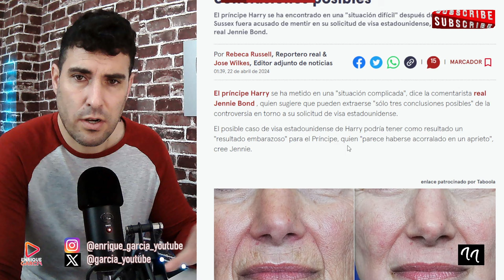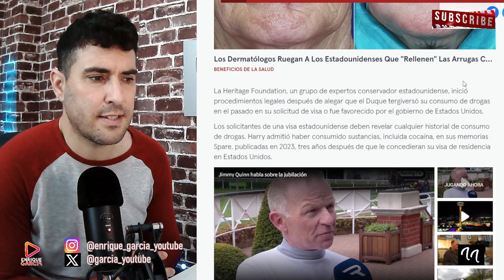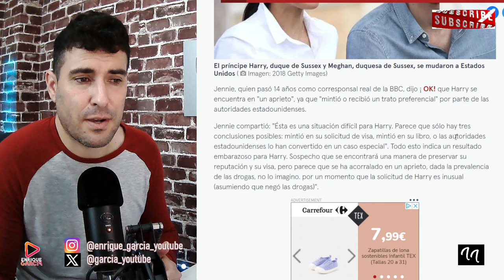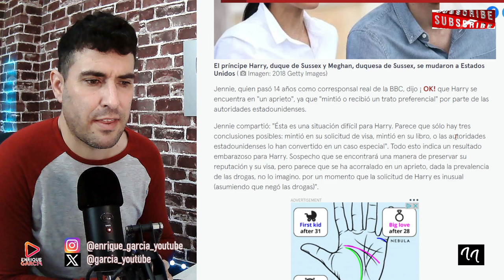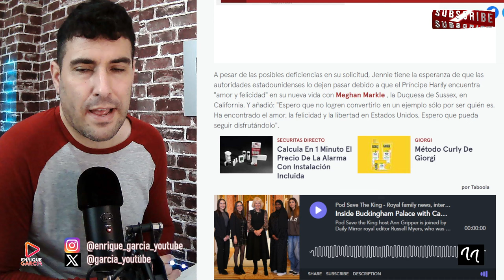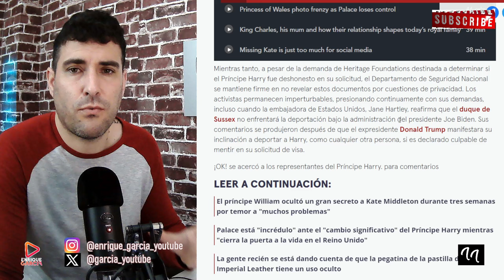EL PRÍNCIPE HARRY PREPARA SU DESPORTACIÓN DE EEUU A KENSINGTON PALACE CON WILLIAM Y KATE MIDDLETON